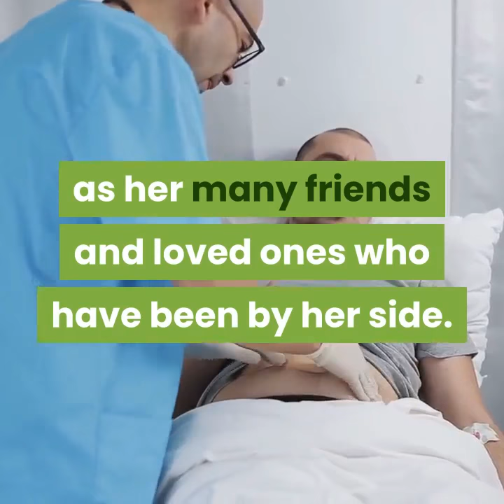kelly preston actress and wife of john travolta has died following a two year battle with breast can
Actress Kelly Preston died after losing her battle with breast cancer, her husband John Travolta said in a post on Instagram Sunday. She was 57 years old.

Preston had been battling breast cancer for two years, Travolta said, and "fought a courageous fight with the love and support of so many. My family and I will forever be grateful to her doctors and nurses at MD Anderson Cancer Center, all the medical centers that have helped, as well as her many friends and loved ones who have been by her side. Kelly's love and life will always be remembered."